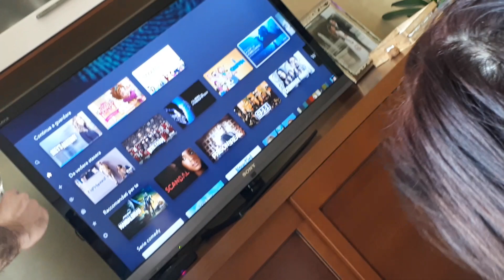pasqua2023 in home(1)